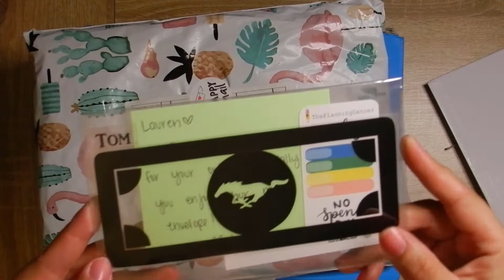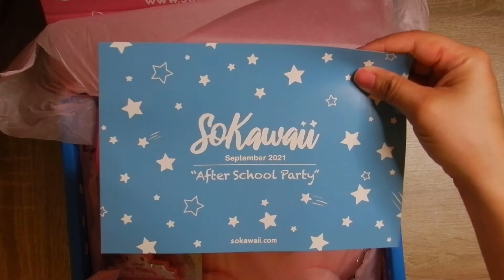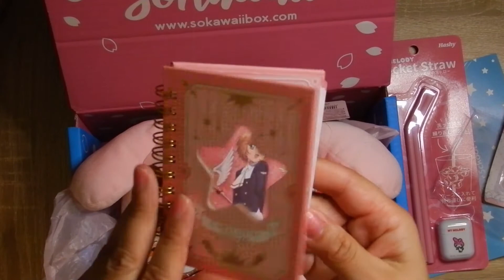UNBOXING ALL OF THE THINGS!! | ENVELOPES, KAWAII THINGS, AND MORE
Hey everyone!! I just wanted to do this quick video to share all of the things!! I got some new envelopes, t-shirt, and and a bunch of cute things from Japan.

THINGS I MENTIONED:
The Planning dancer :

About me:
Hello, My name is Lauren. I'm 30 years old. I'm a tailor with a love of cosplay, anime and anything crafty. I joined YouTube to help keep myself accountable with budgeting and paying down my debt! To do this, I have chosen to try the Dave Ramsey inspired method of the cash envelope system.